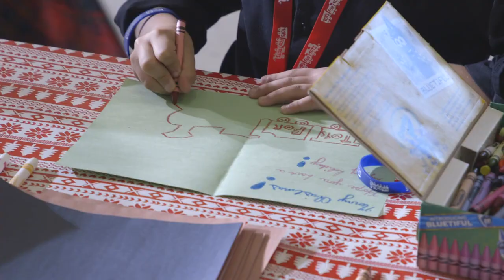First Lady Melania Trump Participates in a 2020 Toys for Tots Event